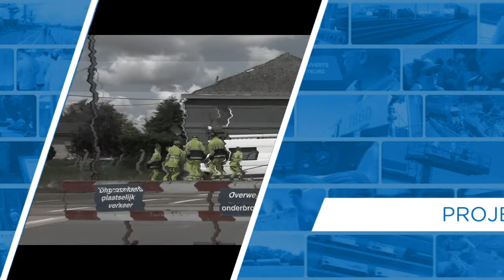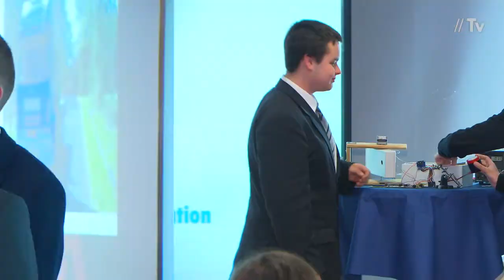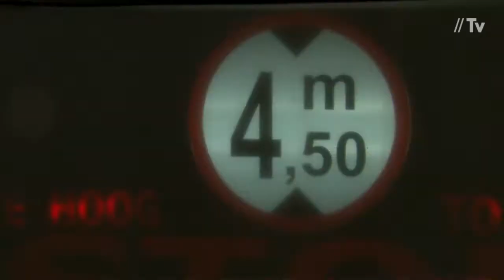Des étudiants conçoivent un système de détection pour les camions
- Avec le concours BERT, Infrabel fait appel à l’aide d’étudiants du secondaire pour concevoir des solutions créatives à un problème technique. La mission de l'année 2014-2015? Développer un système qui contrôle la hauteur des véhicules, pour qu'ils ne cognent et n'arrachent pas la caténaire.